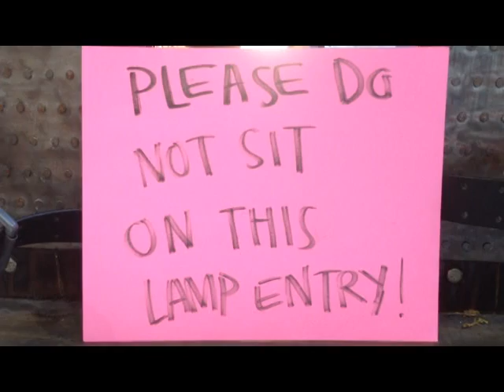THE UGLY LAMP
At the Kentucky State Fair is a contest for ugly lamps. One such is this. Indeed, it is ugly and one passerby gets it right when she says, "This is disturbing."